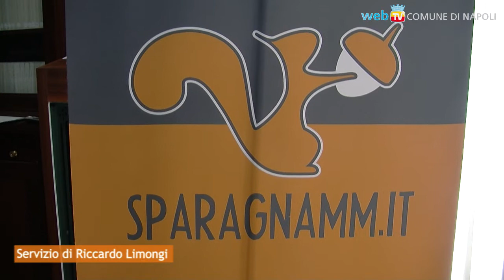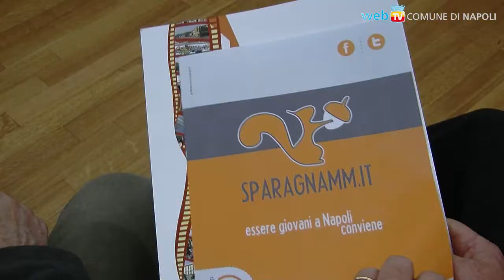Pago chi non paga: l'antiracket che conviene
Sensibilizzare al consumo critico le giovani generazioni, attraverso la piattaforma della Carta Giovani della città di Napoli "Sparagnamm.it": firmato il protocollo di intesa in Prefettura con la Federazione Antiracket Italiana.